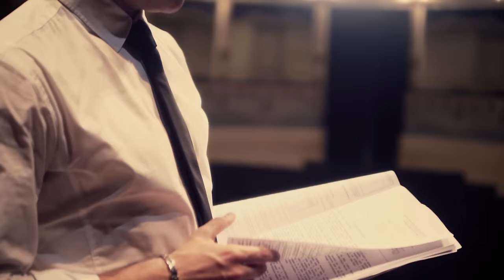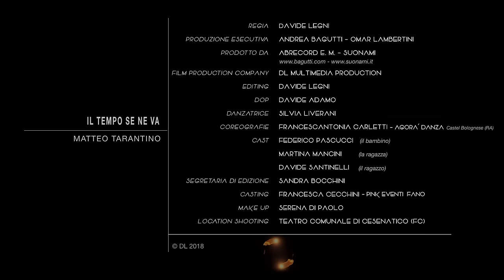MATTEO TARANTINO - Il tempo se ne va (Official video)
IL TEMPO SE NE VA
Musica e testo di M.Tarantino/O.Lambertini/M.Neri

Cast: Federico Pascucci (il bambino)
           Martina Mancini (la ragazza)
           Davide Santinelli  (il ragazzo)

Casa di produzione: DL Multimedia Production
Regia e editing: Davide Legni
D.o.p.: Davide AdamoSegretaria di edizione: Sandra Bocchini
Casting: Francesca Cecchini - Pink Eventi Fano
Make-up: Serena di Paolo
Location shooting: Teatro comunale di Cesenatico (FC)

Danzatrice: Sivia Liverani
Coreografie: Francescantonia Carletti - Agorà Danza di
Castel Bolognese (RA)